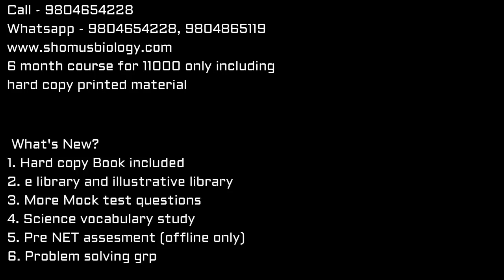CSIR UGC NET online coaching and classroom coaching June 2018 exam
CSIR UGC NET online coaching and classroom coaching June 2018 exam - This is an advertisement video for the application of the CSIR NET coaching in kolkata and CSIR NET online coaching for June 2018 NET exam. SO you can join -
CSIR NET coaching in kolkata in Life sciences
CSIR NET preparation from Shomu's Biology DVD materials and CSIR NET note books.